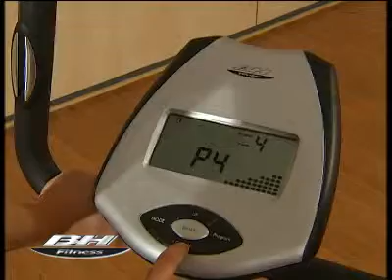upright bike BH upright bike H286 Astra Program